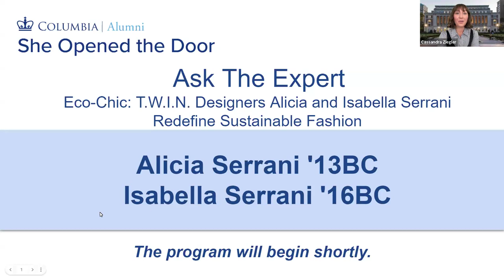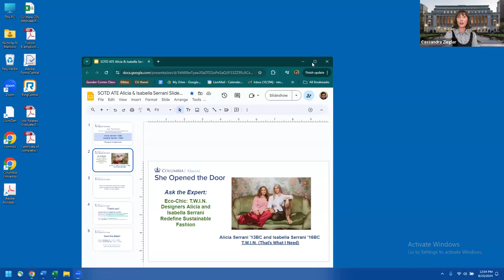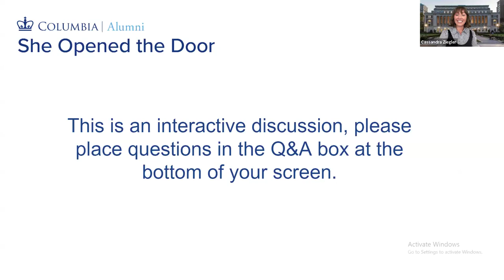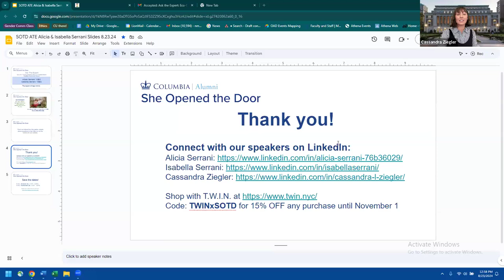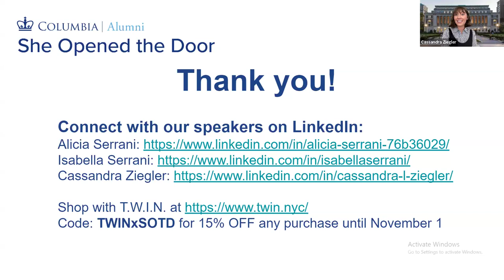Ask the Expert: Eco-Chic with Alicia Serrani '13BC and Isabella Serrani '16BC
We’re thrilled to kick off the second year of She Opened the Door: Ask the Expert! This series brings exclusive one-hour conversations with alumnae to the Columbia community worldwide. Experts share their experiences, challenges, and achievements in an interactive setting.

Alicia Serrani '13BC and Isabella Serrani '16BC share their journey from Columbia University to becoming the founders of T.W.I.N. (That's What I Need), a sustainable fashion brand in NYC.